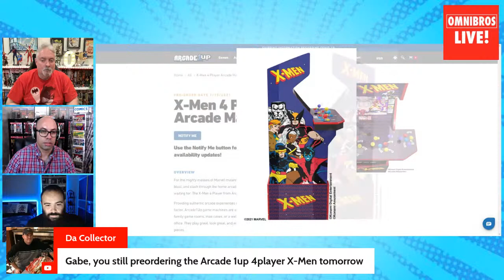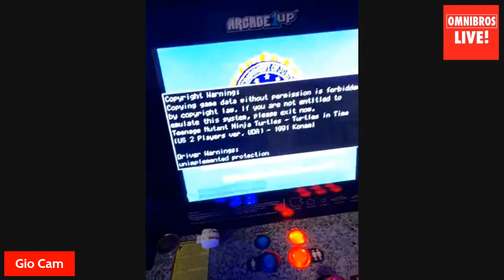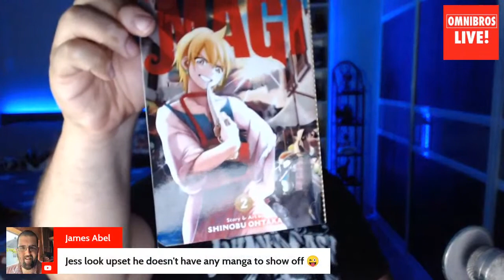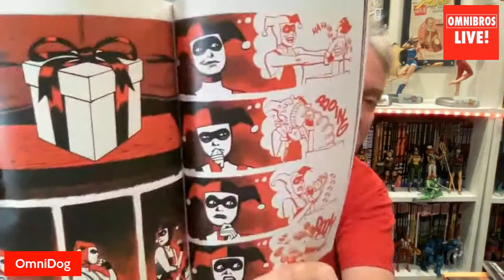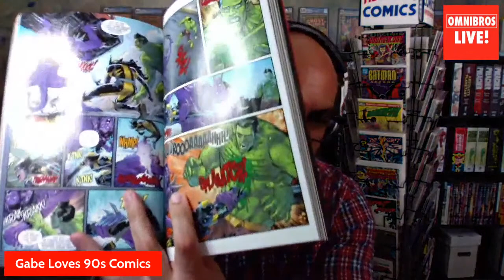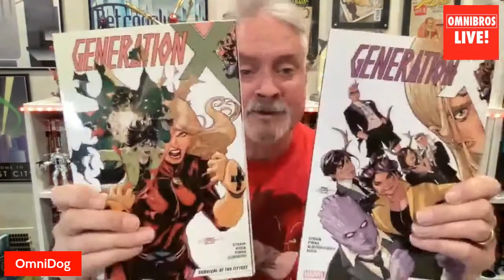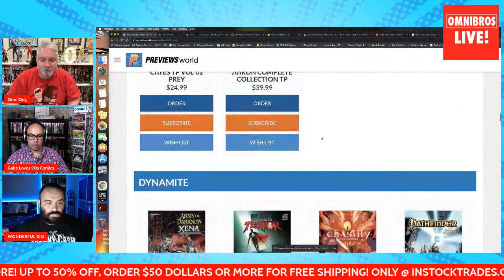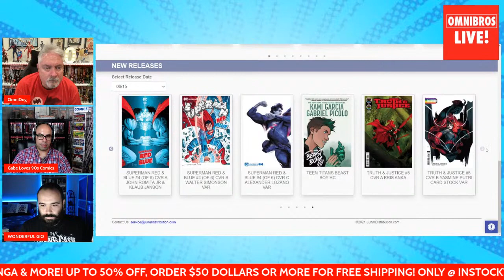Hauls, Reads, and New Releases 6/15/21!